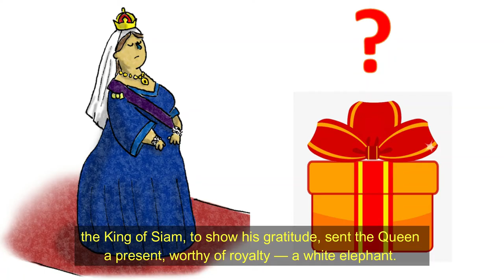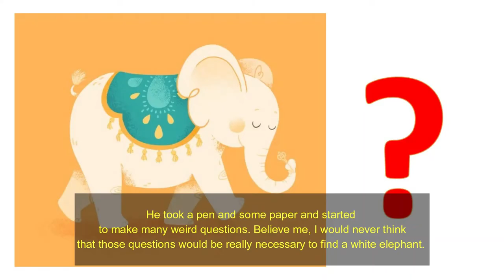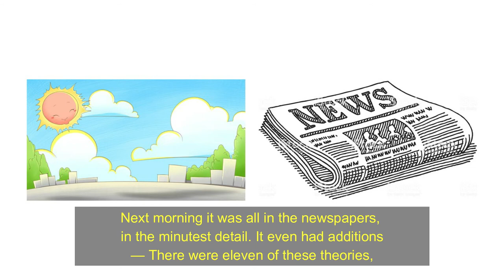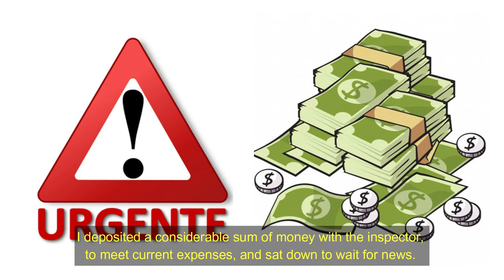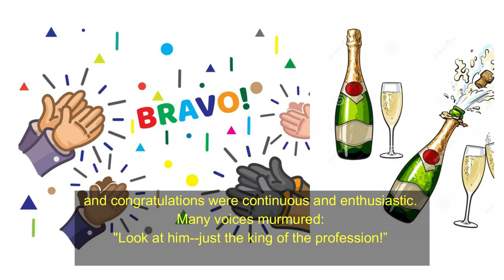The Stolen White Elephant, by Mark Twain (adaptado)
Trabalho de Prod. Oral em Língua Inglesa realizado a pedido do Profº. Me. William Saraiva, na Universidade Cidade de São Paulo.